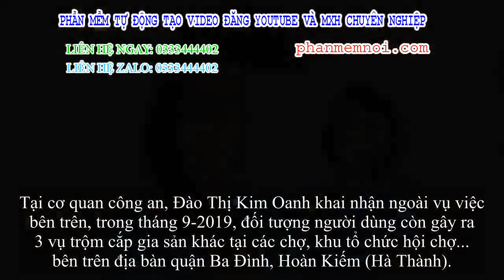✅ 'Nữ quái' U60 tiến hành đồng loạt phi vụ 'ăn hàng' tại các khu chợ